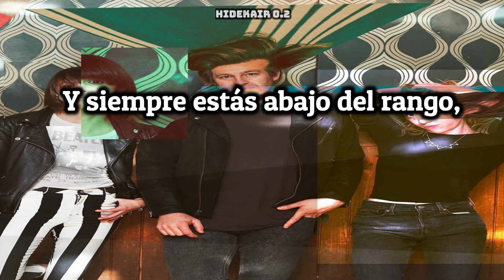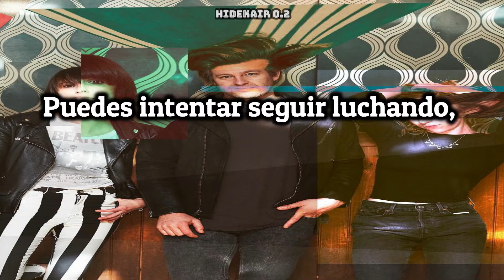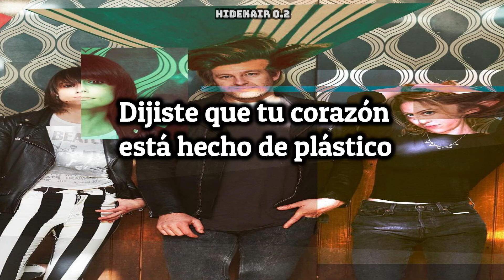Colatura - Lying (sub español)